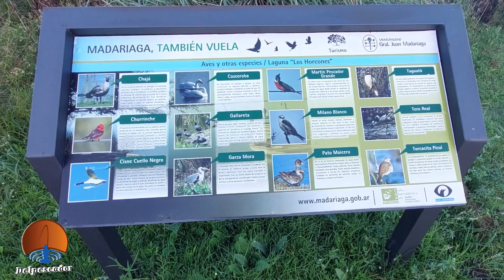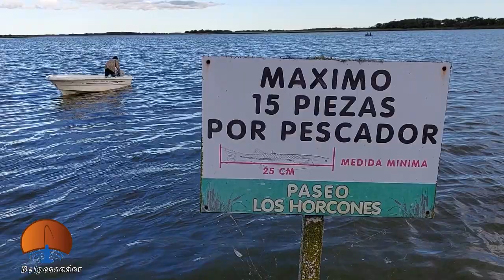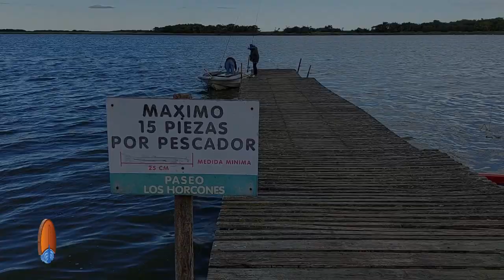MATUNGOS EN LOS HORCONES FEBRERO 2022 guia Urion La Gaby